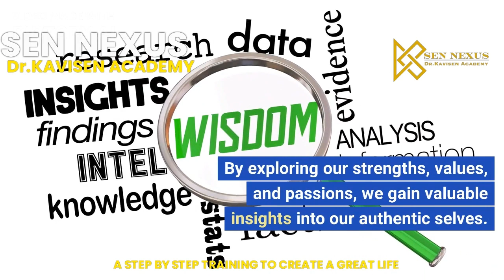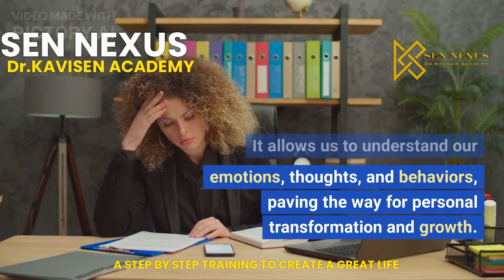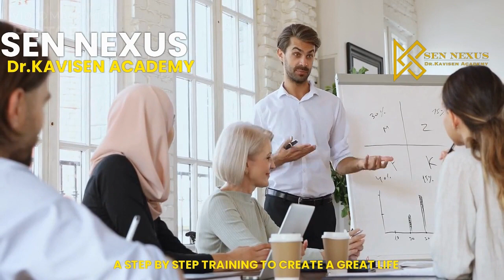EMOTIONAL INTELLIGENCE - PART II - Self Discovery & Self Awareness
Welcome to the Emotional Intelligence Course:
Self-Discovery and Self-Awareness.
In this section, we will embark on a journey of exploration, diving deep into understanding ourselves and cultivating self-awareness.
Hi there! I'm thrilled to have you join us on this exciting chapter of our Emotional Intelligence Course. Today, we'll be focusing on the first stepping stone to emotional intelligence: self-discovery and self-awareness.
Understanding who we are at our core is essential for personal growth and cultivating meaningful relationships. By exploring our strengths, values, and passions, we gain valuable insights into our authentic selves.
Developing self-awareness is like holding up a mirror to ourselves. It allows us to understand our emotions, thoughts, and behaviors, paving the way for personal transformation and growth. Through self-reflection techniques, we become more conscious of our patterns, triggers, and the impact we have on ourselves and others.
The benefits of self-awareness are numerous. By becoming more aware of our strengths and limitations, we can make better decisions, communicate more effectively, and manage stress in a healthier way. It empowers us to navigate through life's challenges with grace and resilience.
Throughout this section of the course, we will guide you through various exercises and practices designed to deepen your self-discovery and enhance your self-awareness. You'll gain practical tools and insights that you can apply in your daily life to foster personal growth and build meaningful connections with others.
Get ready to embark on a transformative exploration of self-discovery and self-awareness. By the end of this section, you'll have a clearer understanding of who you are, your values, and how to harness your strengths for personal and professional success.
Don't miss out on this incredible opportunity for self-discovery and self-awareness. Enroll in the Emotional Intelligence Course now and take the next step on your journey towards emotional mastery.